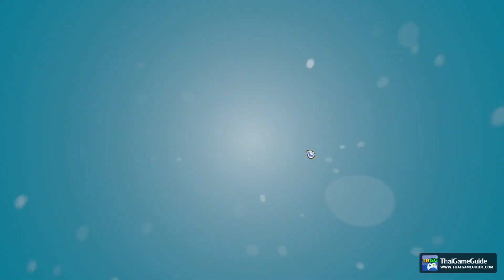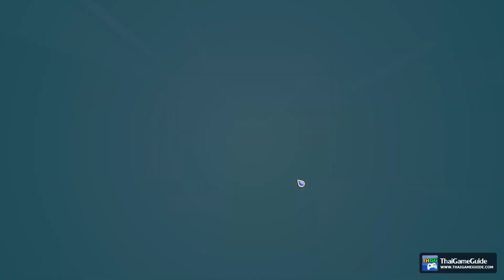Fae Farm : Online Co-op Campaign ~ Chapter 3: A Port in a Magical Storm Full Gameplay Walkthrough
This is Fae Farm multiplayer gameplay in co-op campaign mode up to 4 players online. And it's also Fae Farm full gameplay on full release version. 😁

𝐆𝐚𝐦𝐞 𝐃𝐞𝐬𝐜𝐫𝐢𝐩𝐭𝐢𝐨𝐧
Escape to the magical life of your dreams in Fae Farm, a farm sim RPG for 1-4 players. Craft, cultivate, and decorate to grow your homestead, and use spells to explore the enchanted island of Azoria!

𝐃𝐞𝐯𝐞𝐥𝐨𝐩𝐞𝐫 / 𝐏𝐮𝐛𝐥𝐢𝐬𝐡𝐞𝐫 :  @faefarm

►►► 𝐕𝐈𝐃𝐄𝐎 𝐈𝐍𝐅𝐎 ◄◄◄
𝐆𝐚𝐦𝐞 𝐍𝐚𝐦𝐞 : Fae Farm
𝐆𝐚𝐦𝐞 𝐒𝐭𝐚𝐭𝐮𝐬 : Full Release
𝐆𝐚𝐦𝐞 𝐌𝐨𝐝𝐞 : Co-op Campaign
𝐍𝐞𝐭𝐰𝐨𝐫𝐤 : Online
𝐏𝐥𝐚𝐭𝐟𝐨𝐫𝐦 : PC / Steam